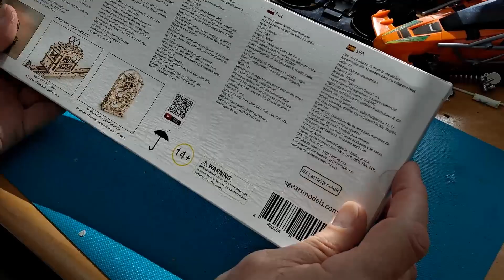UGEARS Pneumatic Engine FAST FORWARD BUILD